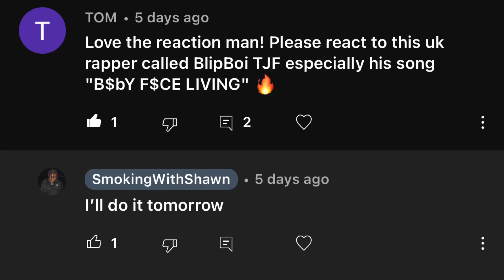B$BY F$CE LIVING (Official Reaction Video) W/ DIORNISH 🧚🏼‍♀️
Follow SmokingWithShawn 🦇🦋

MUSIC

🔽🔽LISTEN TO HIS SONG HERE🔽🔽